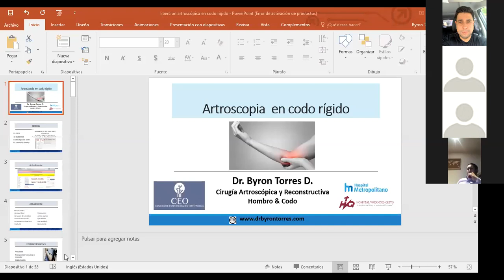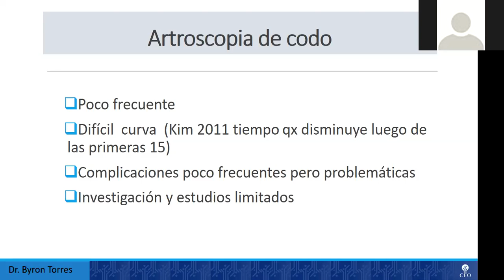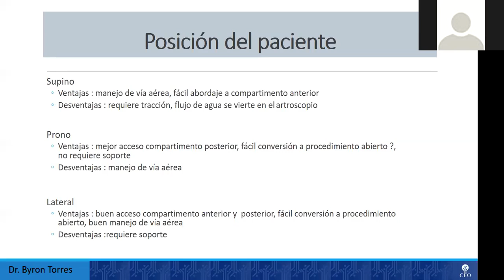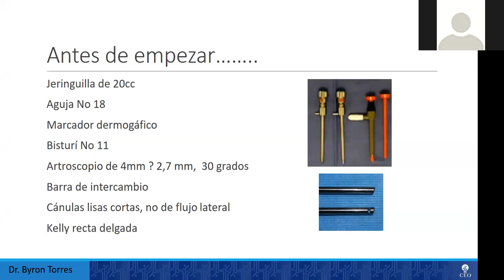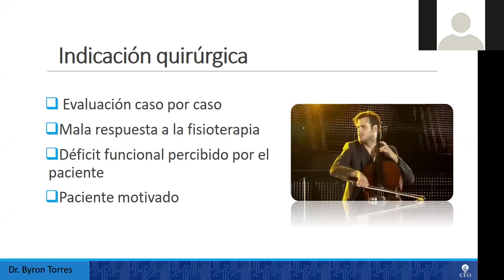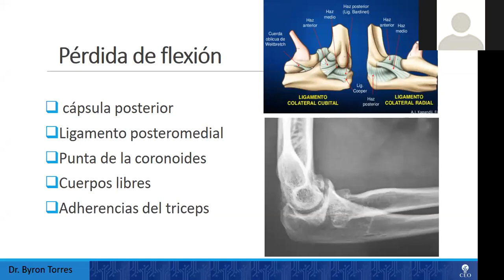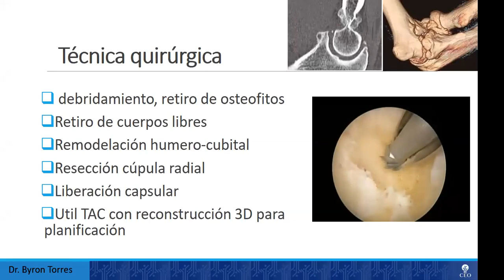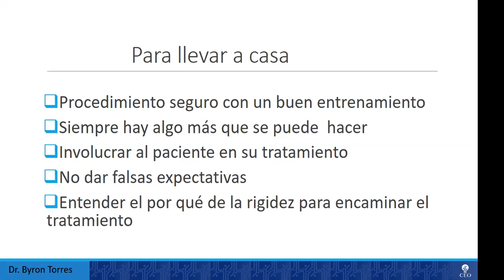SPAOT - Tratamiento Artroscópico en el Codo Rígido - Dr. Byron Torrez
Tema:
Tratamiento Artroscópico en el Codo Rígido

Panelista:
Dr. Byron Torrez

Organiza:
SPAOT
Sociedad Paceña de Ortopedia y Traumatología